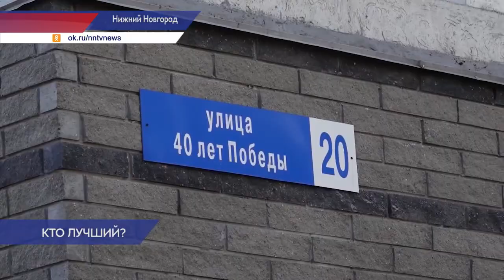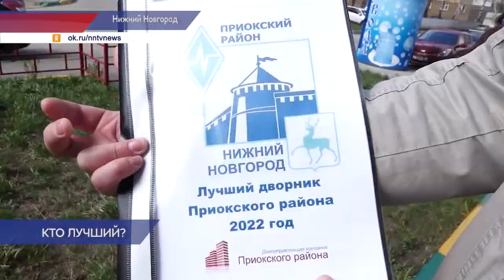Работу дворников оценили на улице 40 лет Победы в Приокском районе и в Новинках